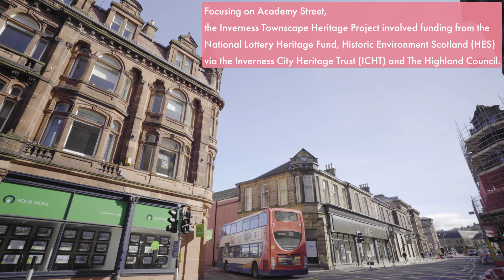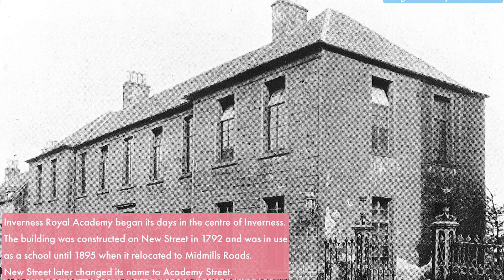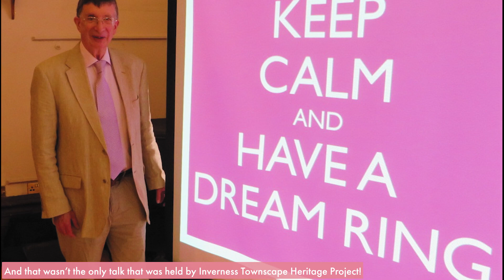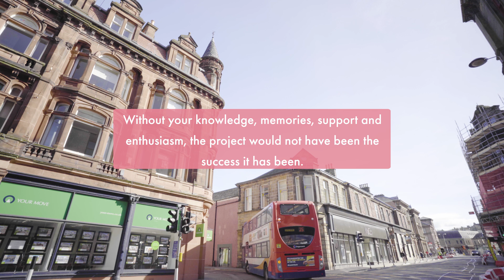Inverness Townscape Heritage Project